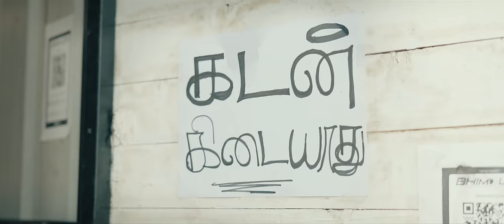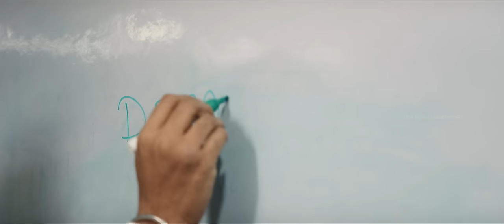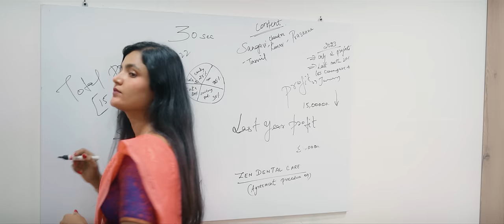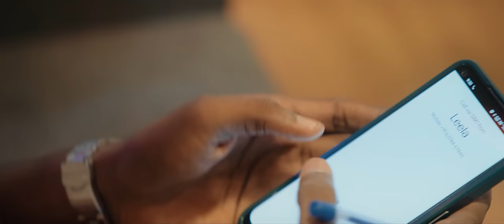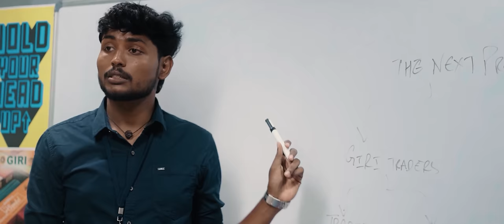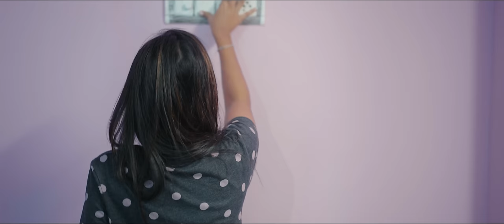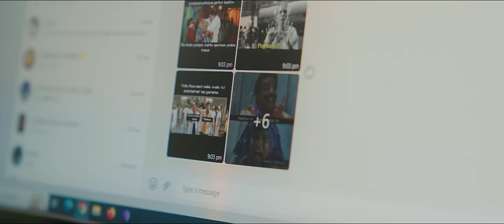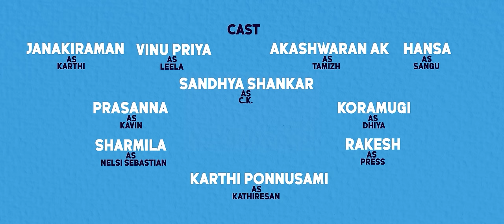Office Vibe Full Movie || Tamil Web Series || English Subtitle || Tick Entertainment Nxt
Experience the 'Office Vibe' movie like never before! 🌟🎬 Sit back and enjoy the ultimate binge-watching experience with our meticulously crafted compilation of all 10 episodes. From the very beginning to the emotional finale, this movie-style compilation captures every twist, turn, and memorable moment that has made "Office Vibe" a sensation. Get ready for an unforgettable cinematic journey that will take you through laughter, drama, friendships, and unexpected surprises. Don't miss this chance to relive the entire 'Office Vibe' saga in one incredible ride! Grab your snacks, press play, and immerse yourself in the world of 'Office Vibe'! 🍿🎥

Produced By
Abhishek Prakash & T S Ranganathan

Editing
Balaji Mathi

Next Director
Vijayaarasu AR
Krishna Kumar
Sandhya Shankar

Sfx
Balaji Mathi
Krishna Kumar
Vijayaarasu AR

Publicity Designer
Nandha Parimala

Dubbing Artist
Sangeetha (Sangu)